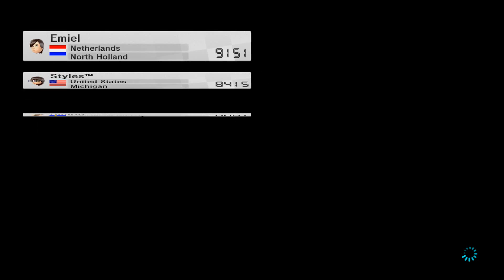Mario Kart 8 Worldwide WiFi Extravaganza 8/12/2016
~What is Mario Kart 8?~
Mario Kart 8 is a kart racing game in the Mario Kart franchise for the Wii U that gives Mario and friends the ability to drive on the walls and ceilings using anti-gravity as well as new items like the Piranha plant, Boomerang, Super Horn, and the insane crazy 8! Use your skills and the items you are able to grab inside the item boxes to take the win!

Race #1: Toad Harbor (1:25)

Emiel
Styles™ (Myself)
Simon

Race #2: Shy Guy Falls (5:00)

Emiel
Styles™ (Myself)
Fleshy
Resi
DΣ☆TιΜσ

Race #3: GCN Baby Park (8:54)
Davi
kell
Bruceninis
99 Liveς
RonnyD 2.0
.·•JλWτιßy
Steffe?
Emiel
Youngblood
ニ
Styles™ (Myself)

Race #4: Big Blue (11:47)

Davi
Bruceninis
99 Liveς
RonnyD 2.0
Steffe?
Emiel
Youngblood
ニ
Styles™ (Myself)
mincho

Race #5: Hyrule Circuit (1/2) (15:41)

Dιαηα :v
picasso mx
David
クリーソなちカら
TheldtGamr
Dakota
POLO★RETRO
λ³
L3on
Simon
addi jr.
Styles™ (Myself)

Race #6: Animal Crossing: Autumn (19:32)

Dιαηα :v
David
TheldtGamr
Dakota
λ³
L3on
Simon
addi jr.
Styles™ (Myself)
☆ vegan ☆
Bee

Race #7: GBA Cheese Land (23:23)

Simon
Emiel
ωίllίαM
Jenny
Vox
turdface
JAK
Styles™ (Myself)
☆ vegan ☆

Race #8: Hyrule Circuit (2/2) (27:19)

ωίllίαM
Jenny
Vox
turdface
JAK
Styles™ (Myself)
☆ vegan ☆
B.Doug
poussinet
H3H3